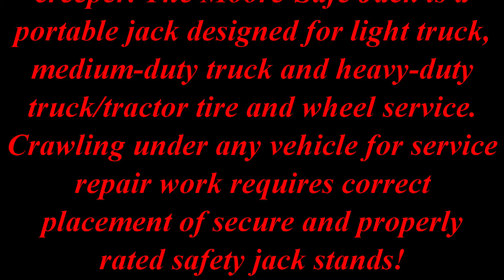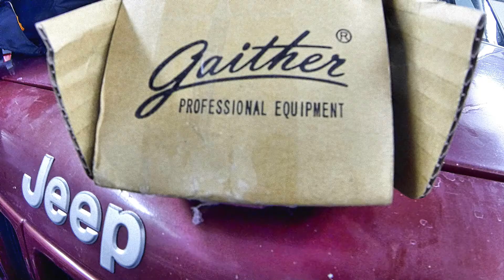Gaither Tool Moore-Safe Jack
We work from our shop floor with jacks and ramps.  Whether working from the floor or alongside a trail, we all need safe, reliable jacks.  The Gaither Moore-Safe® jack is a safer design.

A common problem with the typical bottle jack is a narrow threaded stem at the top.  For 4x4 tubular beam axles and slippery A-arms, that kind of bottle jack stem can be a major safety hazard.

The Moore-Safe jack has a bulky threaded screw stem with a yoke saddle at the top that curves around the base of the axle tube.  Included with this air-over-hydraulic jack is a second threaded stem with a pocket that captures a U-bolt and nut.  Both stems are hefty in diameter and seat solidly in the jack.

 In this coverage, see how these 20-ton capacity jacks can work with either compressed air or the supplied handle.  The handle enables off-pavement use when there is no air supply. While the hefty Moore-Safe jack has a broad cast base and is safer than other bottle jacks, using any bottle jack off-pavement requires level, stable ground.  Be careful.  Don't depend on any jack without safety stands in place.